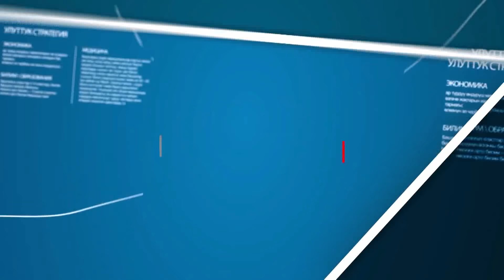Баш катырган баш мыйзам